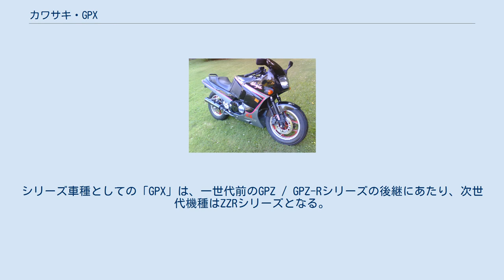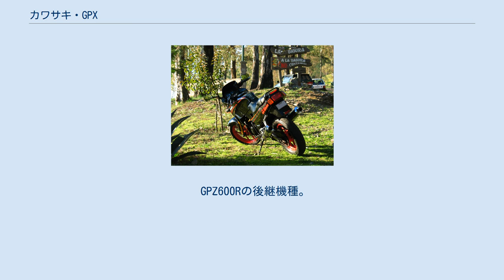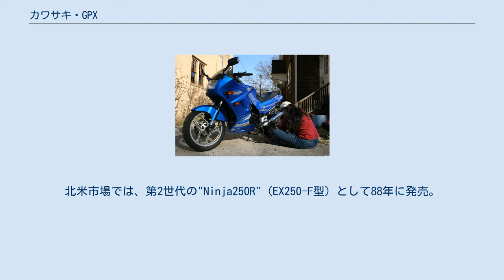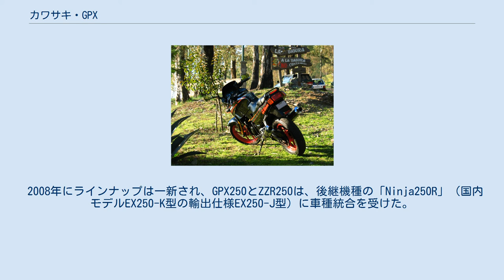カワサキ・GPX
カワサキ・GPX（ジーピーエックス）とは、川崎重工業が製造していたオートバイのシリーズ車種である。
 1980年代後半から1990年代半ばにかけて排気量別に製造販売されていたが、現在はすべて生産が終了となっている。
シリーズ車種としての「GPX」は、一世代前のGPZ / GPZ-Rシリーズの後継にあたり、次世代機種はZZRシリーズとなる。
 GPX750R は、1986年から1989年まで販売された。
GPZ750Rの後継車種。
 海外仕様では、北米仕様（Ninja750R）が1990年まで、欧州仕様が1991年まで販売が続けられた。
 後継車種は、1989年に発売されたレーサーレプリカ・モデルのZXR750である。
なお、他の排気量クラスでGPXシリーズの後継となっているZZRシリーズでは750ccクラスの設定はなかった（同シリーズ初期のラインナップは、250cc / 400cc / 600cc / 1100cc となる）。
 Ninja600R（1992年式） ※GPX600R北米仕様 1988年発売。
輸出用車種。
 GPZ600Rの後継機種。
北米ではNinja600Rの名称で販売された。
北米名称のNinja600Rは先代GPZ600R（ZR600A）から共通であり、GPX600Rは「Ninja600R（ZR600C）」として区別される。
なおZR600Bに相当するのは、Ninja600RX（1987年）となる。
 欧州仕様のGPX600Rは1996年まで、北米仕様のNinja600Rは1997年まで販売された。
 後継機種は、1997年以降のZZR600（北米仕様名ZX-6R）となるが、1990年には既に発売されており、平行してラインナップされていた時期がある。
 GPX400Rは1987年に発売された。
 GPZ400Rの後継車種にあたるが、同モデルは1989年までGPX400Rと並行して販売された。
 GPX400Rに搭載されるエンジンは着実な改良がなされていたが、先代からキープコンセプトなだけに新規性に乏しく、アルミ製ダブルクレードルの「アルクロスフレーム」からスチール製丸パイプに戻ったフレームなどとも相まって、併売されたGPZの方が人気がありセールス面では苦戦を強いられた。
 なお1987年以降のGPZ400R（D4型）には、GPX400Rと同一のエンジンが搭載されている。
 1990年に後継機種のZZR400が発売されるとともに生産終了となった。
 Ninja250 / GPX250R北米仕様 （2006年式・EX250-F19型） GPX250Rは1987年に発売された。
 GPZ250Rの後継車種にあたり、先代譲りのDOHC4バルブ水冷直列2気筒エンジンを搭載（出力はGPZ250Rの43PSから2馬力アップの45PS）。
 GPZ250RがGPZ-Rシリーズの中でも独自のスタイリングであったのに対し、GPX250RはGPXシリーズ各車種と共通するフルカウルをまとったデザインとなっている。
 前輪のブレーキがシングルディスクのGPX250Rに加え、1988年にはダブルディスクを装備したGPX250R-IIが追加ラインナップされた。
 1990年に後継機種のZZR250が発売されるとともに国内販売は終了となった。
 ZZR250は上位のZZRシリーズ各車種と同様のデザインを持ち、ツアラーモデルとしての性格を強めたモデルであるが、4気筒エンジンを搭載する他のZXR250シリーズとは異なり、GPX250Rと同系列の2気筒エンジンを搭載している。
 国内では後継機種のZZR250と入れ替わりでラインナップから消滅した一方で、輸出モデルの生産については90年以降も続けられた。
北米市場では、第2世代の"Ninja250R"（EX250-F型）として88年に発売。
90年に新型Ninja250であるZZR250（EX250-H型）が登場した後もシリーズの一角を担い、2007年まで販売され続けるロングセラーモデルとなった。
 2008年にラインナップは一新され、GPX250とZZR250は、後継機種の「Ninja250R」（国内モデルEX250-K型の輸出仕様EX250-J型）に車種統合を受けた。